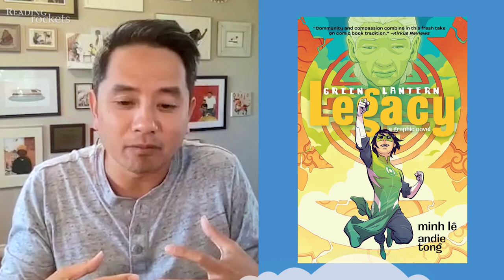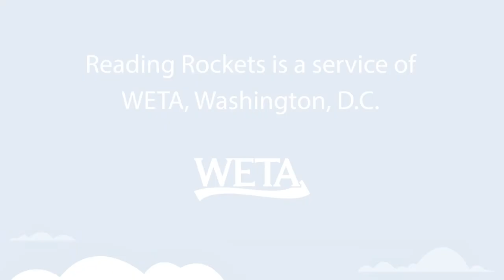Minh Lê: Revisiting the Immigrant and Refugee Narrative in Green Lantern: Legacy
Author Minh Lê includes some of his family's history in his book, Green Lantern: Legacy, in which the main character, a boy who becomes a superhero, uses his powers to try to live up to the heroism of his immigrant grandmother.

Watch our full interview with children's author and book blogger Minh Lê